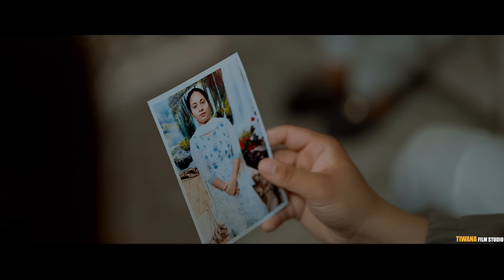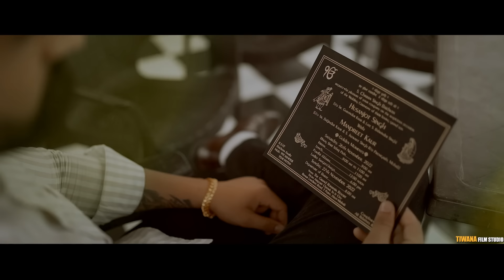Best Punjabi Pre Wedding Film || Husanjot Singh & Manpreet Kaur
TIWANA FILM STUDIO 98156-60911